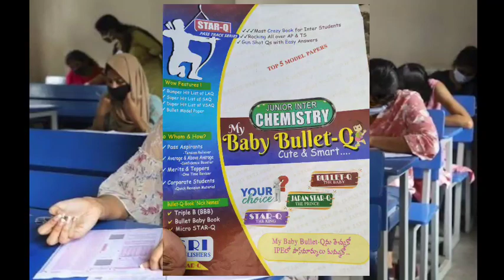how to score 58+ in inter chemistry||for weak students also||complete update